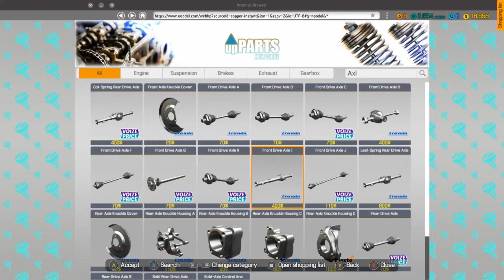Car Mechanic Simulator 2018 Xbox One Part 9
How's everyone doing today... Good... Alright well anyways I hope everyone enjoys the video of Car Mechanic Simulator 2018 on the Xbox One. In this episode I continue to work on this piece of junk that has a problem that I cannot find. I spend so much time on finding it and it was the stupidest thing ever, but you live and you learn I suppose. Anyways... Hope yall enjoy!

-Here is the link to the game on multiple platforms for you guys.-

_Follow me on Instagram if you are interested in the stuff I do_